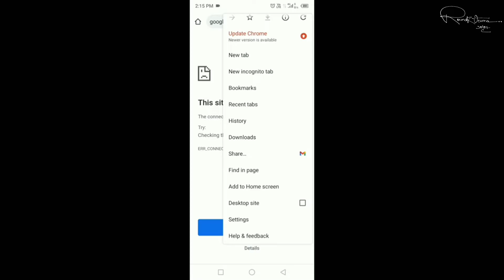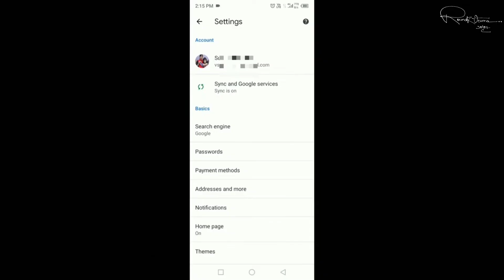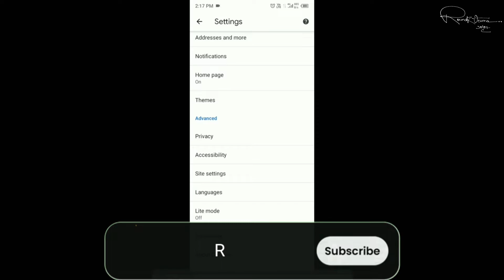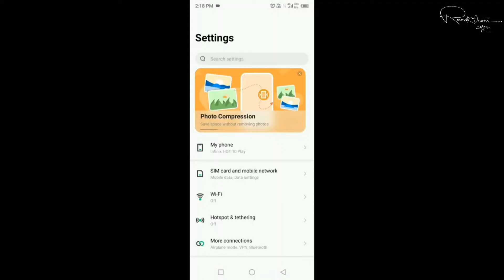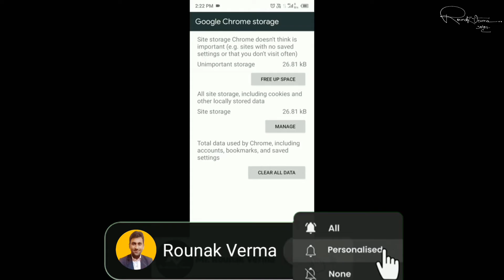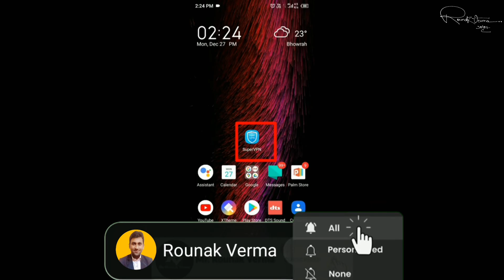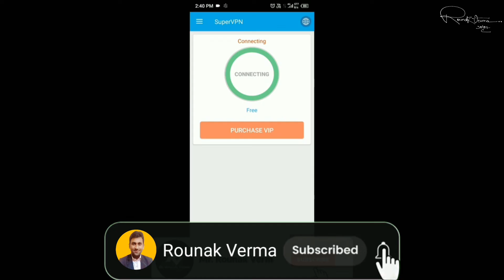How To Fix This site can't be reached Error in Google Chrome _ This Site Can't be Reached in phone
Is video mein, hum aapko bataenge kaise aap Google Chrome ya apne phone pe 'This site can't be reached' error ko fix kar sakte hain. Yeh error tab aata hai jab aap kisi website ko access karte hain, lekin browser usse open nahi kar pata. Hum aapko step-by-step guide denge jisme aapko kuch simple solutions dikhaye jayenge jo is issue ko solve karne mein madadgar sabit ho sakte hain.

Aapko yeh seekhne ko milega:
- Google Chrome mein 'This site can't be reached' error ko kaise fix karein
- Phone pe bhi is error ko solve karne ke liye kya steps follow karen
- Common causes aur solutions jo aapko is problem se chutkaara dilane mein madad karein

How to fix site can't be reached error in Chrome
This site can't be reached error solution
Google Chrome site not loading fix
This site can't be reached in mobile phone
How to solve site can't be reached issue
Fix Google Chrome site can't be reached
How to fix website not opening in Chrome
This site can't be reached in Android
How to fix DNS server not responding
Troubleshoot website not loading error
How to resolve the site can't be reached issue
Fix website loading issue in Chrome
Site can't be reached error in Android phone
Fix internet connection error in Google Chrome
How to solve DNS error in Chrome
How to fix website connection issue in Chrome
Mobile browser can't reach site
Fix network error site not found
How to open blocked websites on Chrome
Phone not opening websites Chrome fix
Fix DNS problems in Google Chrome
How to fix 'Server DNS address could not be found'
Site not reachable error Android fix
How to access blocked websites in Chrome
Fixing site can't be reached problem on mobile
How to solve website not loading in mobile browser
Troubleshooting Chrome site can't be reached
How to fix Chrome unable to load website
How to fix "This site can't be reached" in Chrome browser
Website can't be reached Android phone fix
How to fix DNS error in phone browser
Google Chrome DNS issue fix
Site can't be reached Chrome mobile fix
Website connection error in Google Chrome
Phone browser site not loading fix
DNS lookup error site can't be reached
Mobile browser website connection problems
Website can't be reached in Android browser
Chrome mobile app not opening websites
How to fix site unreachable error on mobile
Fix site can't be reached on iPhone
Unable to access websites in Chrome
Mobile site can't be reached solution
Internet not working in Chrome mobile
How to open website in Chrome after error
Site can't be reached Chrome Android fix
How to fix Google Chrome page not found
Mobile browser not connecting to website
Fix DNS issues in mobile browser
Troubleshooting Chrome error website not opening
Can't open website Chrome fix
DNS server issue Google Chrome fix
Google Chrome site cannot be reached fix
How to clear DNS cache in Chrome
Site can't be reached error fix on iPhone
How to solve Chrome DNS server error
Fix website access problem in mobile Chrome
Fix DNS issues Android Chrome browser
Phone browser site loading error fix
Site can't be reached DNS fix in mobile
Resolve site not reachable error in Android
Chrome site not opening fix
This site can't be reached error Android fix
Site not loading Chrome mobile solution
How to fix Chrome DNS lookup error
Fix DNS not resolving website issue
How to solve page load error Chrome
How to reset DNS settings in Chrome
Fix website errors in Google Chrome
Unable to open page in Chrome
Fix Chrome error this site can’t be reached
DNS error in Chrome phone solution
Site can't be reached Chrome phone troubleshooting
How to fix connection problem Chrome
Fix mobile browser site can't be reached
How to fix site connection issue on phone
Mobile browser unable to open websites fix
Chrome DNS server issue fix for Android
Fix Chrome connection timeout error
How to troubleshoot Chrome site can't be reached